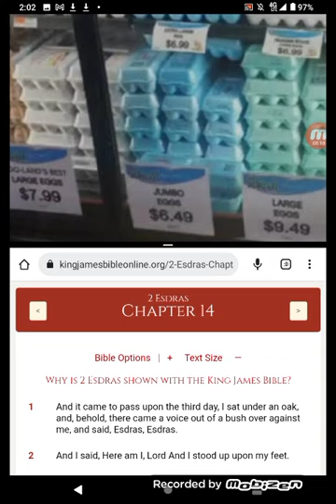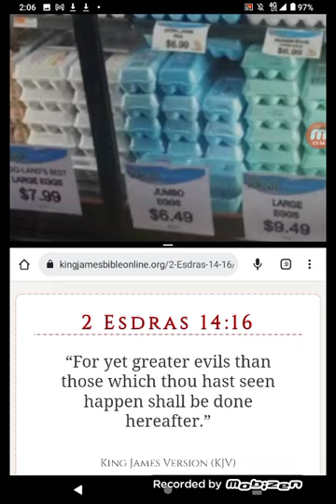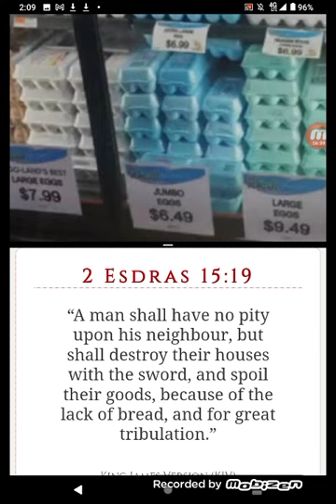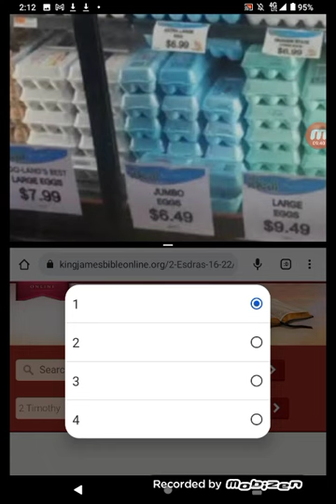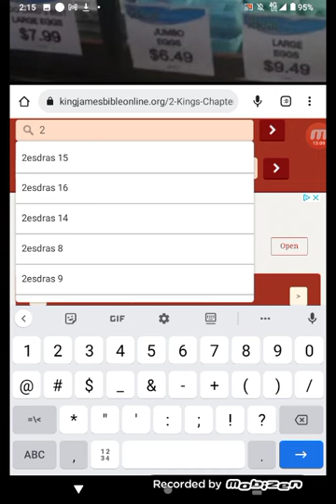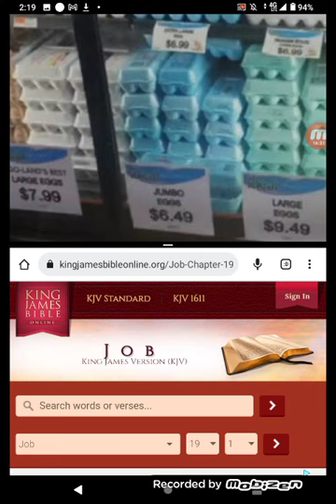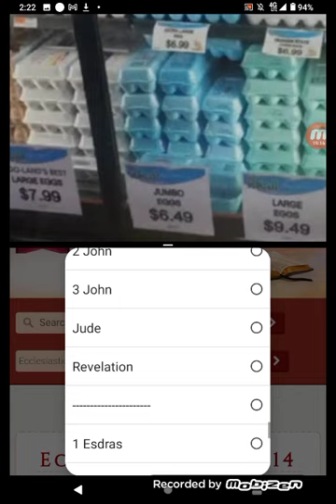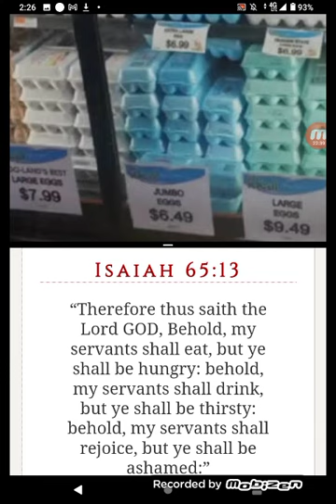PT.3 GREATER EVILLLLLS!!!